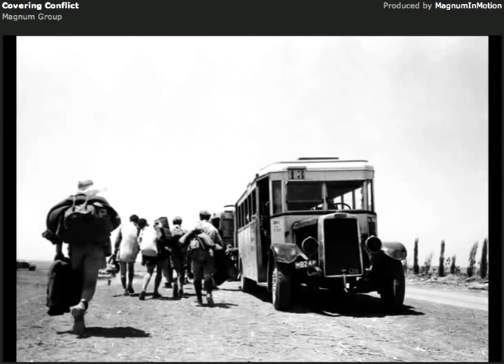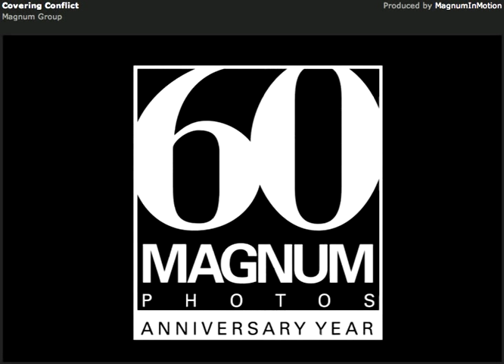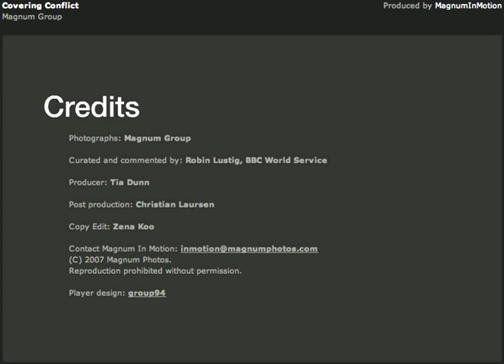Covering Conflits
Screencast da Agencia Magnum, narrado por Robin Lustig da BBC